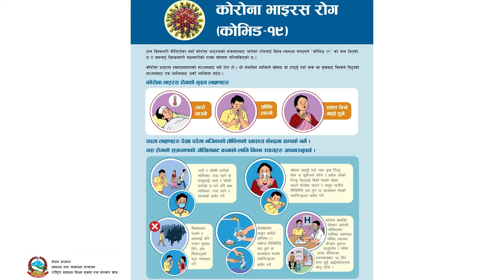आत्मिकी हतियार मुक्तिको टोप ! | Pastor Tek Dahal l Online Broadcast | GAC l